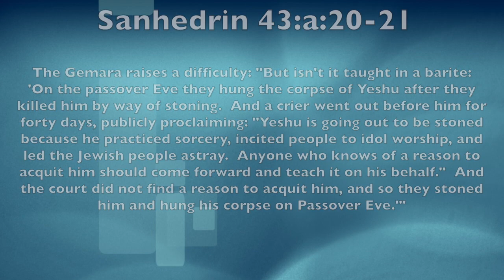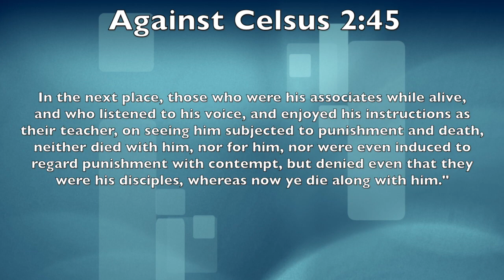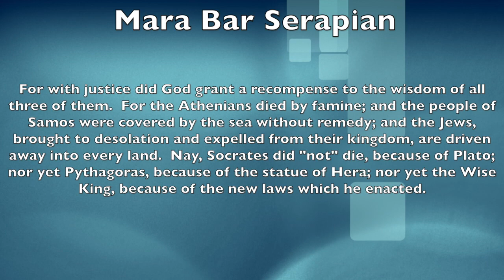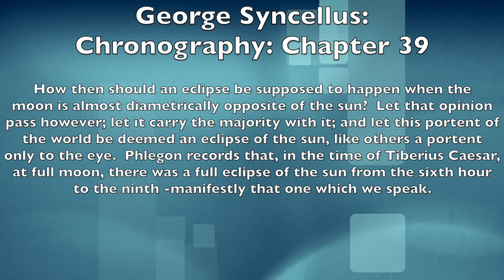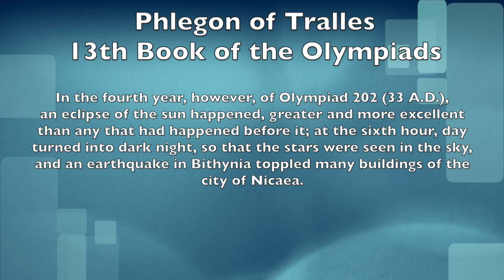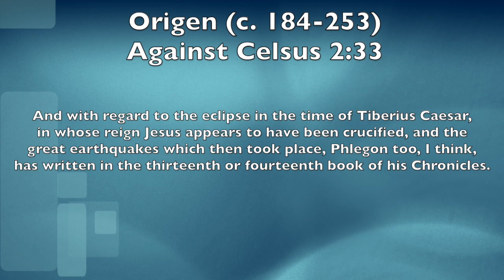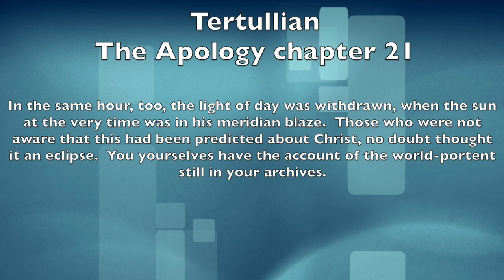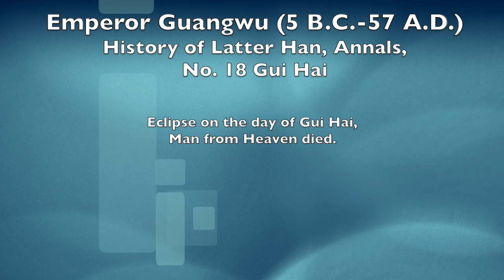Historical Evidence for Jesus Part III (Signs at His Death)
The Bible makes some pretty extravagant claims about what happened at Jesus' crucifixion.  Were these just embellishments, or do we have a clue in history that darkness, an earthquake, and other miracles actually happened?

Time Stamp:
0:00 Intro
1:08 When Jesus Died
2:42 The Talmud
5:30 Celsus
7:21 Mara Bar Serapian
10:04 Embellished Narrative?
11:28 Thallus
 15:30 Phlegon
21:11 Lost Roman Archives
22:25 World-Wide Eclipse?
23:26 Emperor Guangwu
25:23 A Naturalistic Theory
27:32 Conclusion

Sources:
The Talmud (Sanhedrin 43:a:19-20):

Origen's Against Celsus (Phlegon: Book 2, chapter 33, Disciples: Book 2, chapter 45):

Emperor Guangwu (History of Latter Han Dynasty, Volume I, Chronicles of the Emperor Guang Wu, 7th Year, and History of Latter Han, Annals, No. 18 Gui Hai):